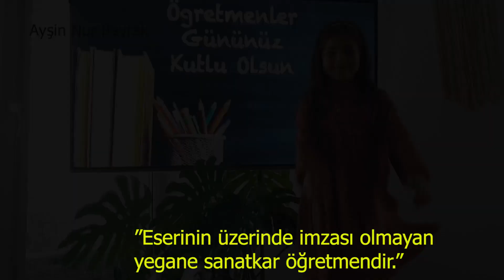24 Kasım Öğretmenler Günü